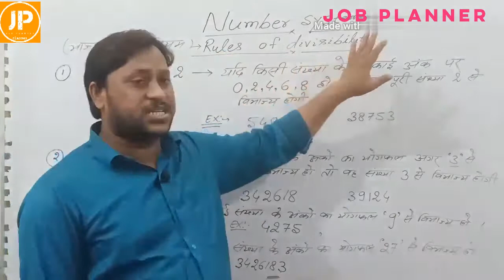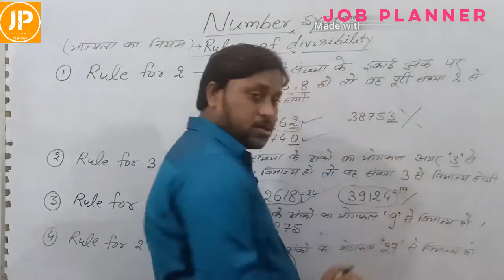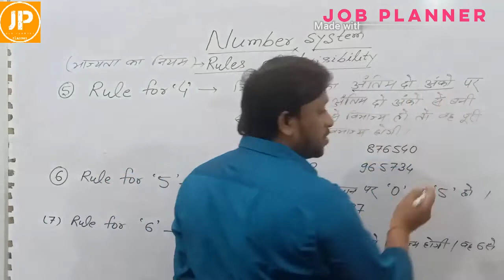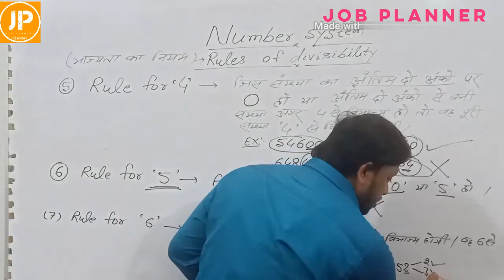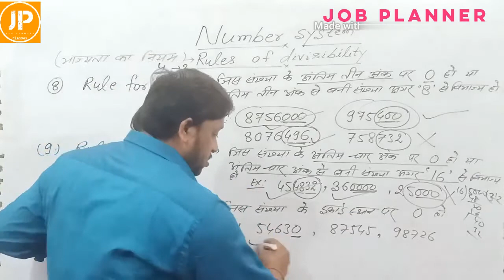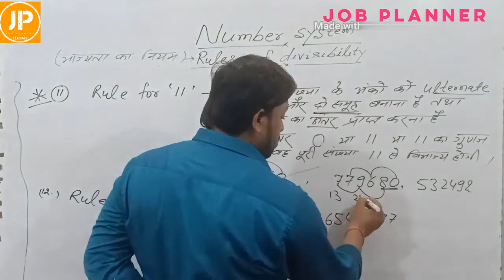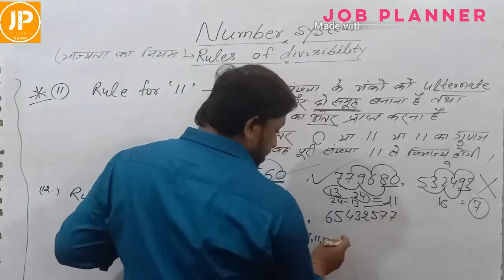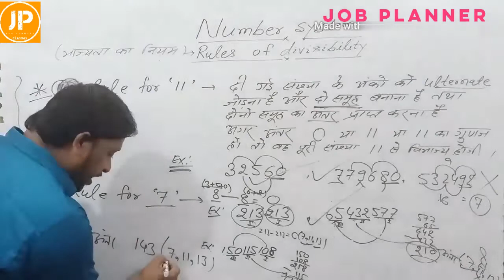Number system { Rules of divisibility -1}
Through this video u can get 1-2 marks easily.